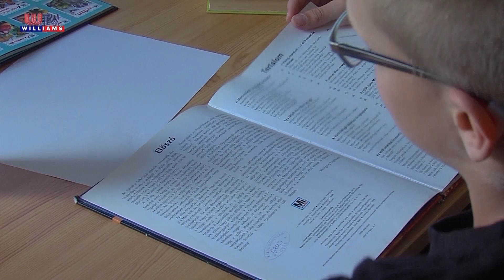2019 07 12 Williams Hiradó Könyvtári tábor Gyál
A 8-12 éves korosztálynak indult táborban a természetismeret volt a fő tematika. A nagy érdeklődés miatt valószínűsíthető, hogy jövőre is 2 turnust indítanak majd, a gyáli könyvtárban.
interjú, Jene Andrea könyvtárvezető
interjú, Orosz Lilla
interjú, Szaniszló Dávid